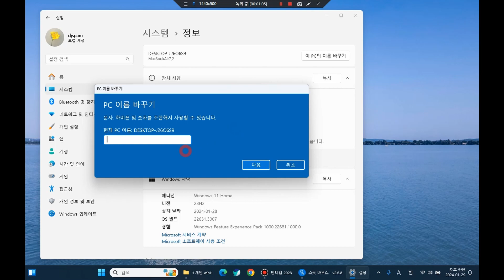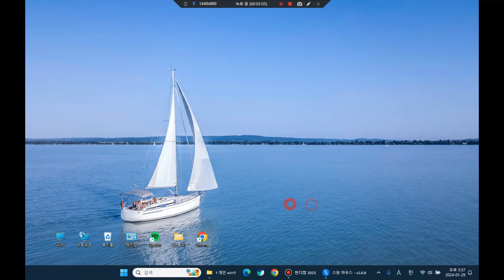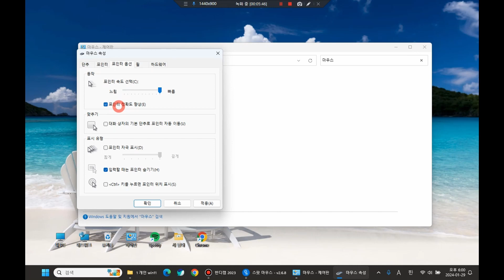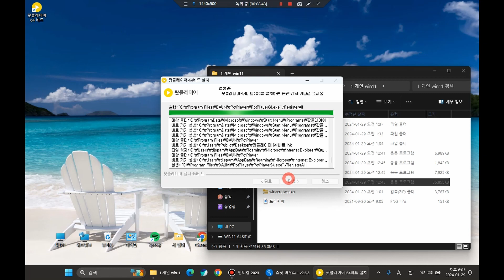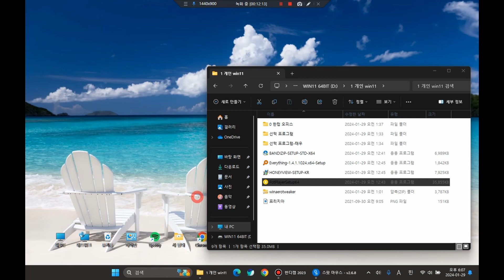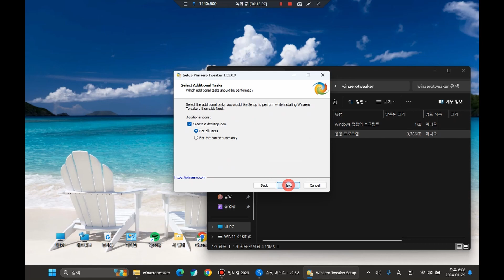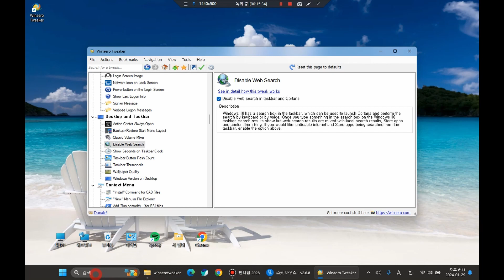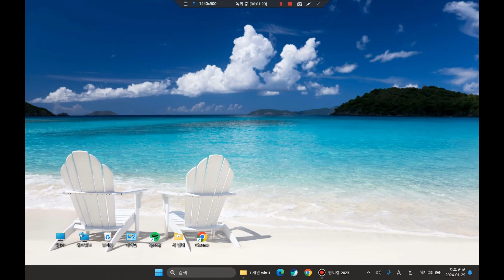[교사 노트북] #34 윈도우 11 기본 설정 및 프로그램 설치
윈도우 11 기본 설정 및 프로그램 설치입니다.
더보기에 자세한 설명과 링크가 있습니다.
대부분의 내용은 눈쟁이의 내용을 참고하였습니다.

📁윈도우 11 설정
✔️00:34 컴퓨터 이름 영문 변경
✔️01:02 파일 탐색기 열기 변경
     내컴퓨터-옵션-파일 탐색기 열기-[내PC] 변경
✔️01:19 작업표시줄 설정
     모두 [끔] 변경
✔️01:36 사용자 계정 컨트롤 설정
     끄기 또는 최소
✔️02:08 전원 고성능 변경
     제어판-전원 옵션-[고성능] 변경(데스크톱만)
     엔비디아-제어판-3D 설정 관리-전원 관리 모드-[최고 성능 선호] 변경 & 저지연 모드-[울트라] 변경
✔️02:35 키보드 설정
✔️02:51 마우스 설정
     제어판-마우스-포인터 옵션-동작 [포인터 정확도 향상] 체크 해제
 ✔️03:18 다크모드 설정
      개인 설정-테마-색-모드 선택-[다크] 설정

📁03:47 기본 설치 프로그램
✔️03:59 크롬 설치
✔️04:18 반디집
✔️04:38 팟플레이어
     환경설정-소리-노멀라이저/잔향-[재생 시 노멀라이저 사용] 체크 해제
✔️05-18 에브리씽
✔️05:35 eartrumpet
      스토어에서 설치, 볼륨, 화면 전환 쉽게
✔️06:38 winaero tweaker
      - 07:50 마우스 우클릭 윈도우 10 메뉴 설정
         windows 11-classic full context menus-체크
      - 08:24 검색할 때 bing 없애기
         desktop and taskbar-disable web search-체크

📁선택 프로그램 설치
✔️꿀뷰-압축파일 안에 있는 것이 미리 보기 가능

📁 09:51 에필로그

📷 촬영: 노트북+반디캠
🎤 마이크: BY-M1(만원, 현기샘의 체육교실)
🎬 편집: 다빈치 리졸브

🔖Tags.